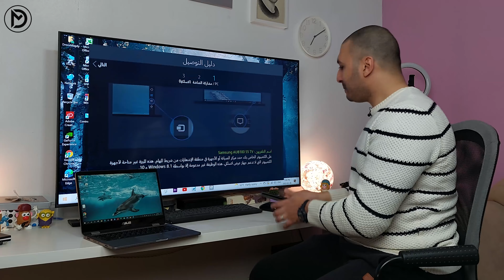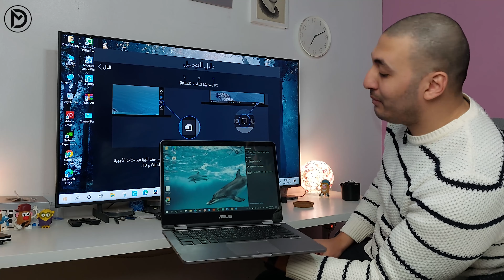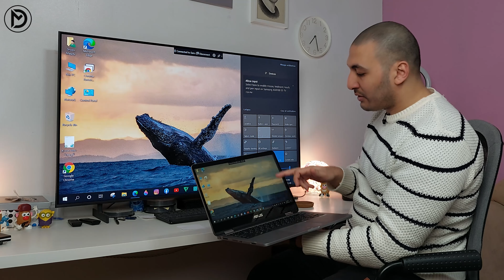طريقة عرض شاشة اللاب توب علي التلفاز بدون برامج أو كابلات